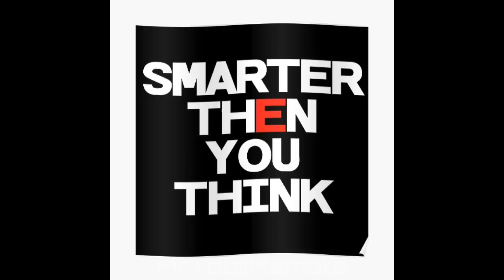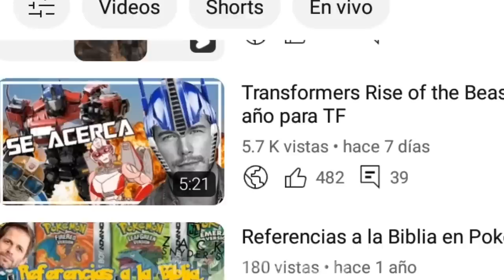Los Nuevos Juguetes de Transformers Rise of the Beasts estan... ¿raros?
Los nuevos juguetes de Transformers Rise of the beast están raros

Hey chicos que tal, eh aquí un nuevo video, viendo algunas de las figuras/juguetes de la main line de Rise of the Beasts, determinando si estan tan malas, como muchos dicen que estan, espero les guste.

Muchas gracias.